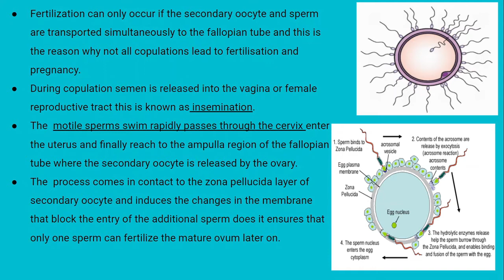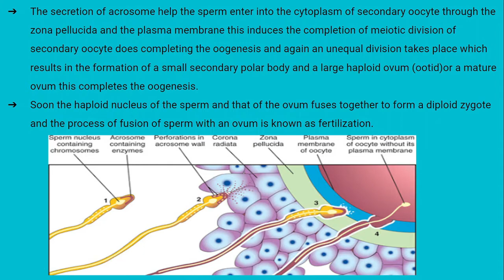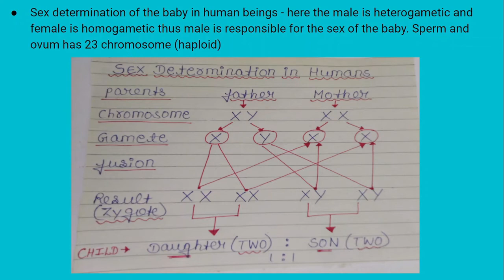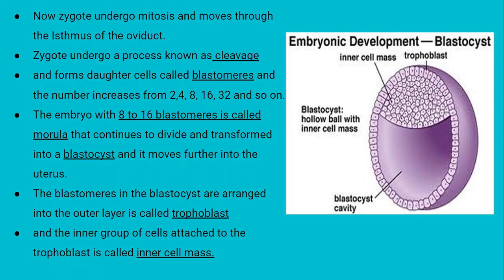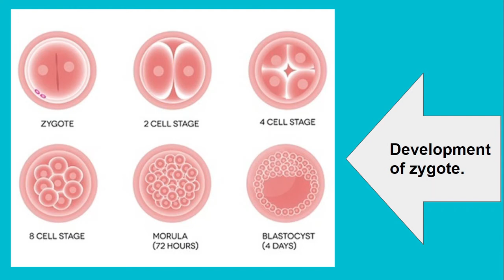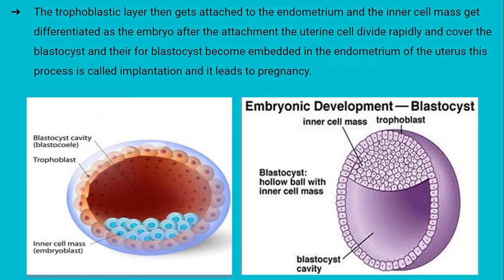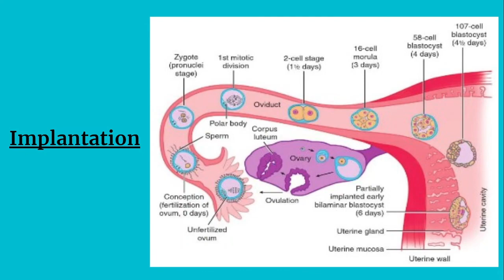Chapter - 3 Human Reproduction | Part - 6 | 12th Class Biology